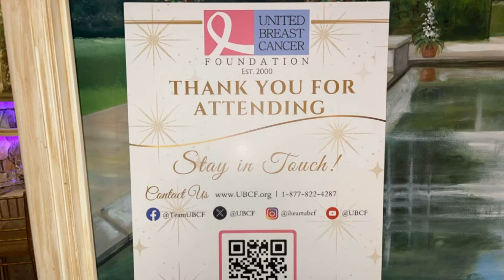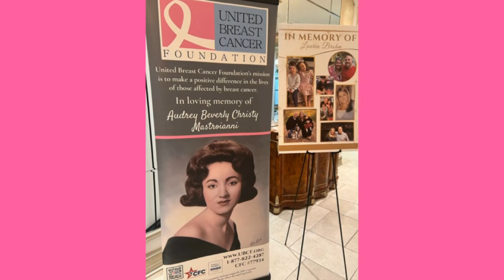United Breast Cancer Foundation's Holiday Of Hope Premiere Gala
The United Breast Cancer Foundation (UBCF) held its very first annual Holiday of Hope Gala on Saturday, December 9, 2024 at the luxurious Leonard's Palazzo in Great Neck, New York.  President & Executive Director, Stephanie Mastroianni, was in attendance and would present the Lauren Brohm Legacy Award & The Wish Fund initiation.

The evening began with a cocktail reception, Pink Carpet, and Meet & Greet. Opening remarks were made by award-winning actress, Vivica A. Fox (Host) introduced by internet show co-host Todd Wharton, and Director of Programs & Marketing Beth Reichart. Celebrity Larry Romano who played Richie from King of Queens fame was emcee and generously offered his leather jacket from this iconic TV show up for raffle with proceeds benefitting UBCF.

It was an emotional and beautiful night with a banquet room filled with breast cancer survivors and thrivers, their families, members of the UBCF volunteers, and staff. Many celebrities were in attendance including Victor Colicchio (Summer of Sam & Potluck), John Ciarcia (Great Kills).

Music, magician, stilt walkers, great food, spirits, but mostly hearing about all that the UBCF does nationwide for breast cancer patients and their families made the event magical!

Actress/TV Host, Helen Proimos, brings the message home through her interviews with breast cancer survivors who have been helped by UBCF, actress Kathrina Miccio, President of the organization, Stephanie Mastroianni, and internet's fab Todd Wharton (Facetime with Todd Wharton),